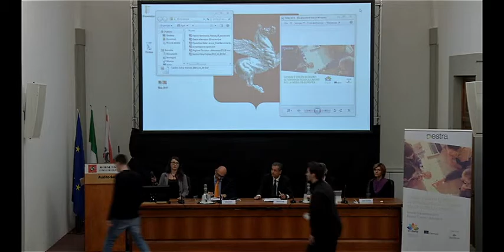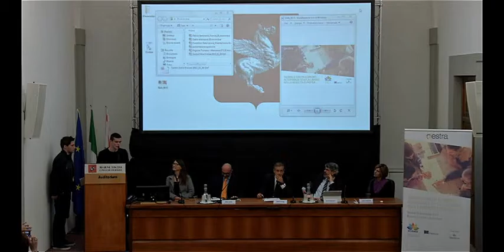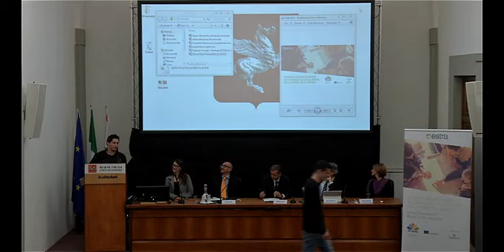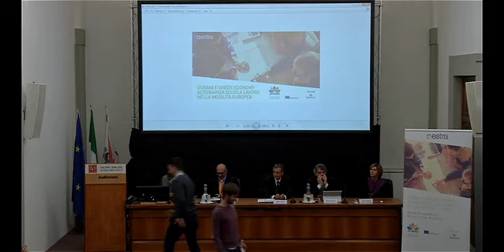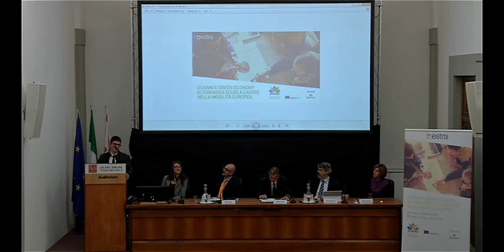GLI STUDENTI EXTRARES - Convegno Giovani e Green Economy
Gli interventi degli studenti che hanno partecipato al progetto EXTRARES (Exchange and Training in Renewable Energy Sector) progetto promosso da Estra e coordinato da OpenCom,  nell’ambito di: “Giovani e Green Economy: alternanza scuola-lavoro nella mobilità europea”, convegno promosso da Estra S.p.A. che si è tenuto il 20/11/2015 a Firenze, presso l’Auditorium del Consiglio Regionale della Regione Toscana.